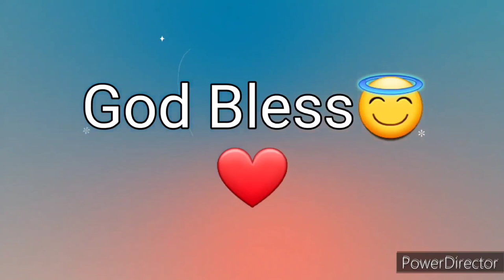Ang Salita ng Dios "BIBLIA" (14) Aklat sa Lumang Tipan 2 CRONICA Chapter 28 Tagalog Audio